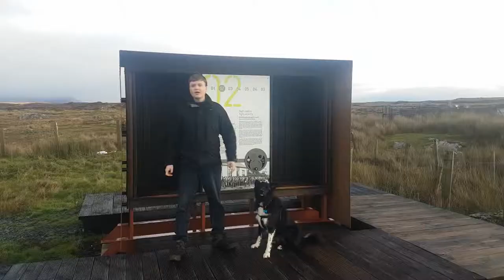Follow my tail VLOG | Month 1 | Ep 16 - MARCONI TRANSMISSION SITE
Month 1, Ep 15 of the VLOG, we have been to Marconi's Morse code transmission site - part 2 to follow...

Information dump coming up now, as I am going travelling around the UK with mum & dad (Libby Mulvey & Daniel Freer).

If you have any interest in following what
we will be doing then the below social media outlets will allow you to
do so! (that's if you have opposable thumbs to do so, I don't...)

MUSIC!

Weekend In The City - Silent Partner Music

Sun Spots - Silent Partner Music